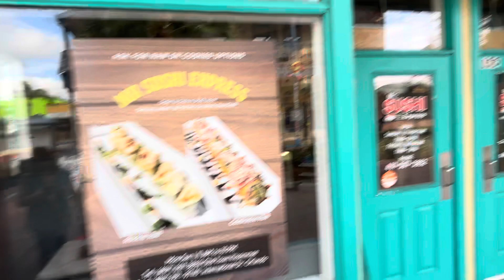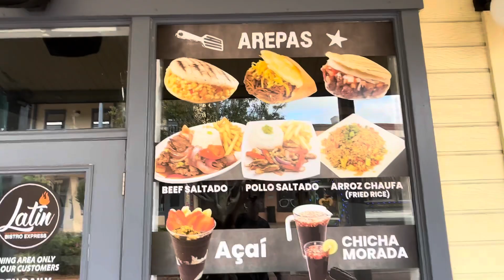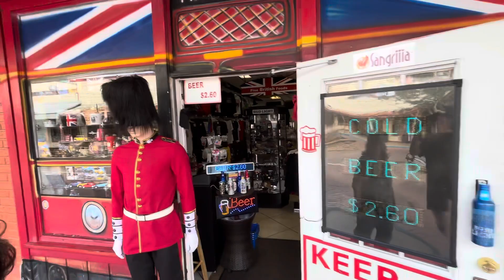Old Town Orlando 3/4/24(2)